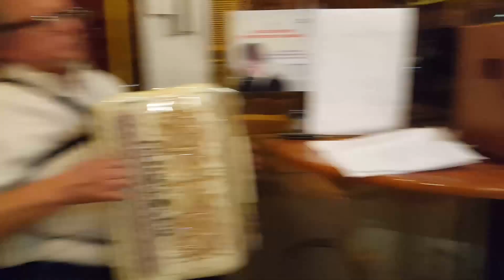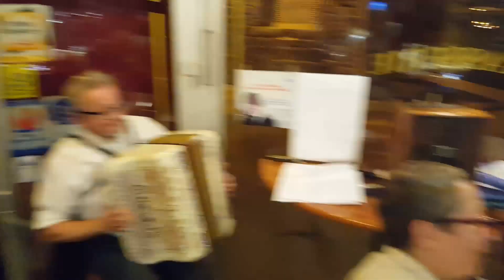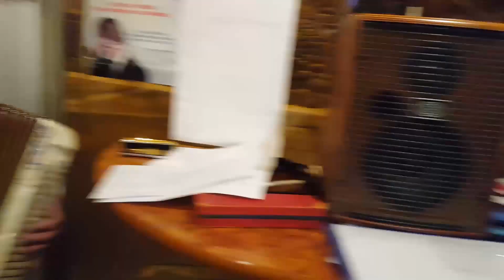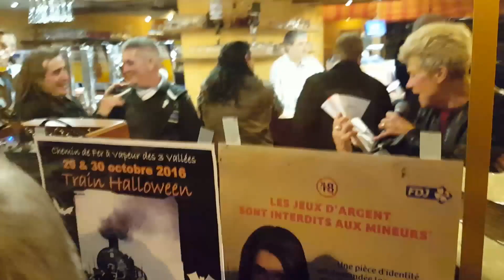Café du Musée Musique Moules Frites 29 10 2016